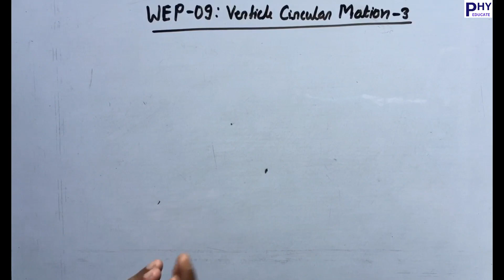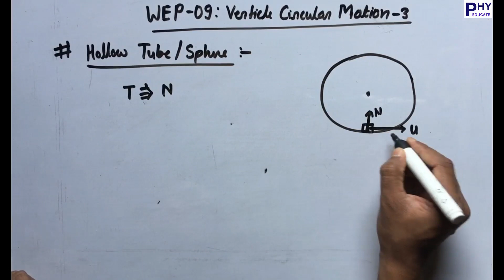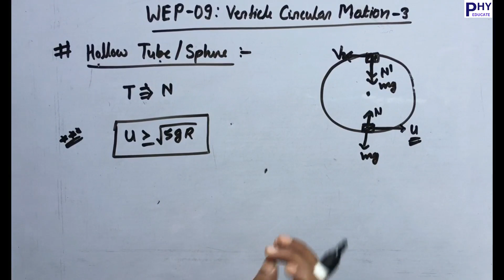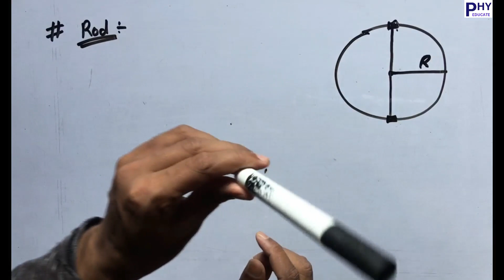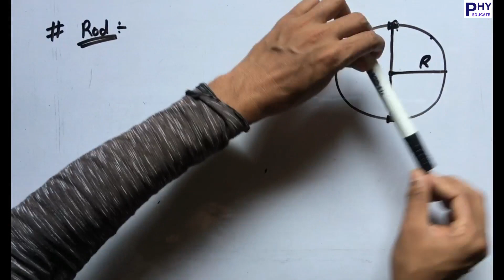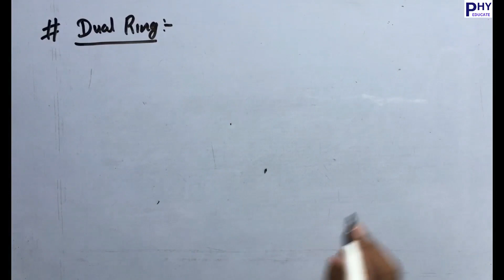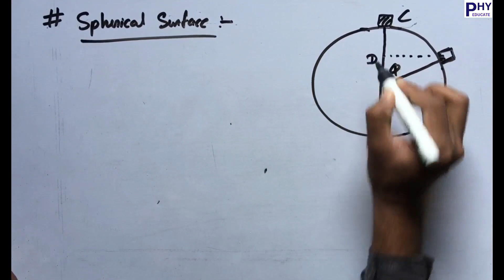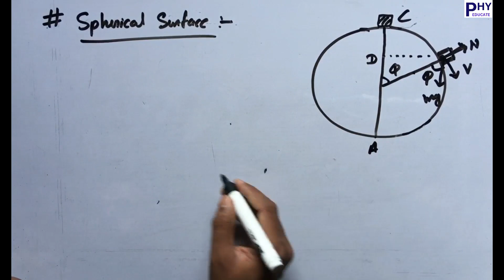Circular Motion 08 | Vertical Circular Motion Part 3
Vertical Circular Motion Part 3 is our 8th video lecture of Circular Motion, in this video we have cover Vertical Circular Motion Different Situation: Body inside Hollow Tube / Sphere, Body is attached to a Rod, Body inside dual Ring, Body on Spherical Surface, Minimum Velocity required for body to Reach At Top.

TIMESTAMPS:
0:00 Introduction
0:26 Vertical Circular Motion when Body inside Hollow Tube / Sphere
4:01 Vertical Circular Motion when Body is attached to a Rod
13:03 Vertical Circular Motion when Body inside dual Ring
15:25 Vertical Circular Motion When Body on Spherical Surface